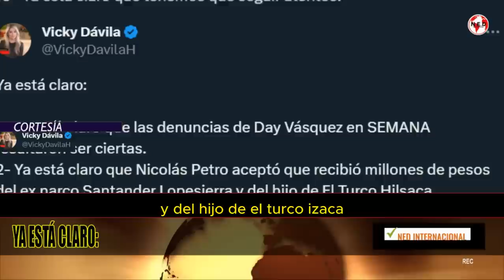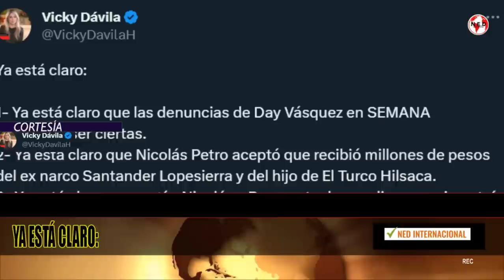YA ESTÁ CLARO... 📢 URGENTE MENSAJE VICKY DÁVILA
Ya está claro:
1- Ya está claro que las denuncias de Day Vásquez en SEMANA resultaron ser ciertas.
Vicky Dávila